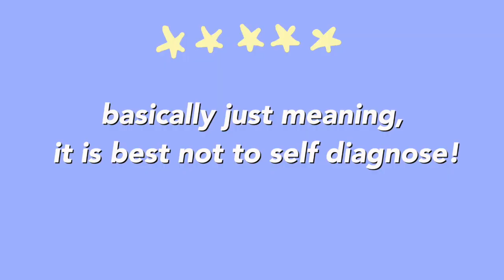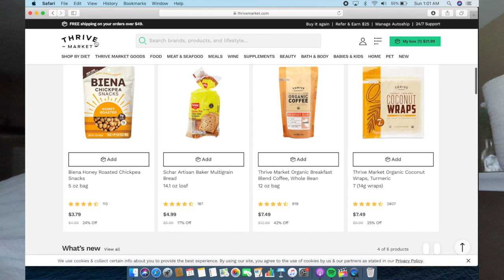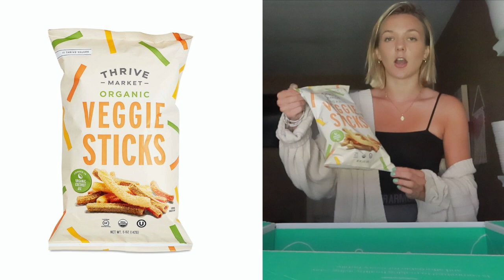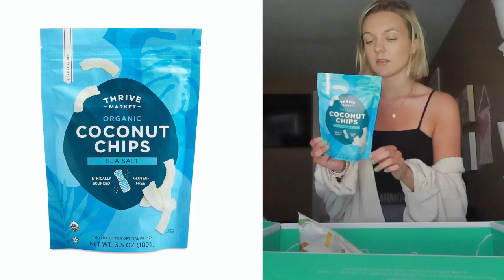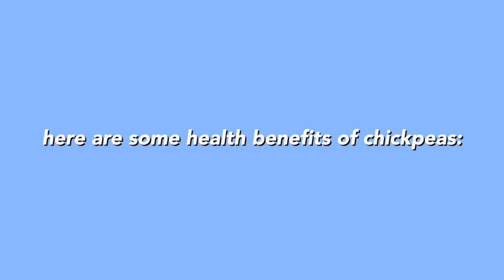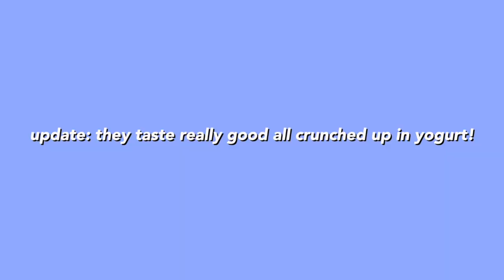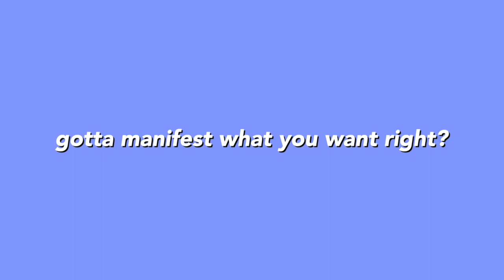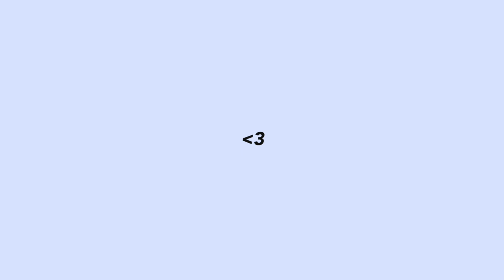Thrive Market Grocery Haul! | healthy, gluten free options!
Do you ever just really want a snack, but want to have something healthy and stick to your healthy eating? This is perfect for you. In today's video, I unbox all of my groceries from Thrive Market! Thrive Market is an online grocery store, that makes shopping while having food intolerances, certain diet choices, or just wanting to be healthy extremely easy. This was my first time ordering off of Thrive, and I will be placing an order probably every couple weeks now! IM OBSESSED!

- please make sure to always leave video suggestions in the comment section, I love hearing from you guys! -

MY PODCAST:

Just Doing My Own Thing Podcast with Molly Leland
*Can be found on Spotify, Apple Podcasts, Soundcloud, and Google Play Music*

**SOCIAL MEDIA**

A little info about me:

- What camera do I use? Cannon G7x Mark III AND Canon 40X Optical Zoom SX730 HS
- How do I edit my videos? Final Cut Pro
- My birthday? December 10th
- Favorite food? ICE CREAM.

that’s all :)